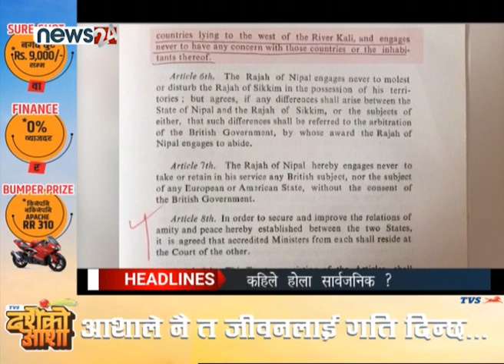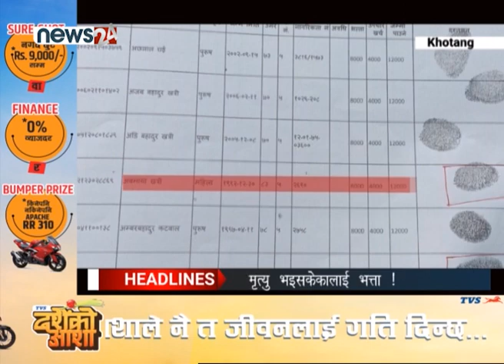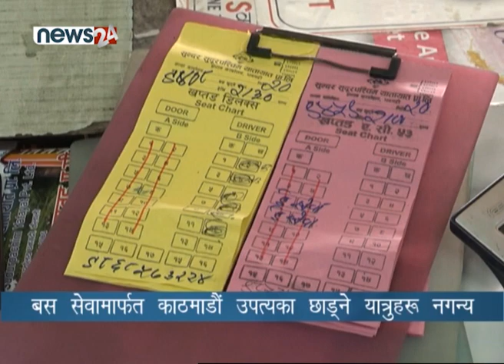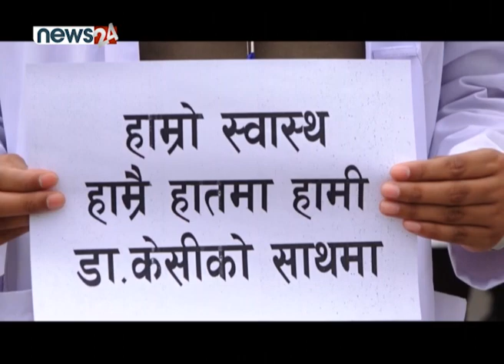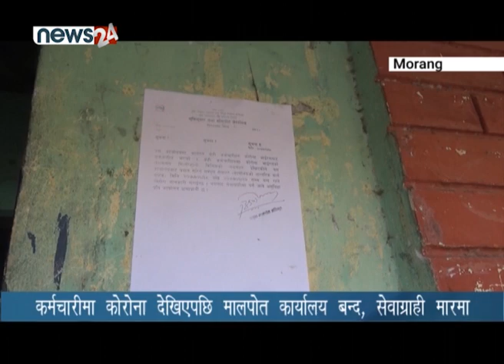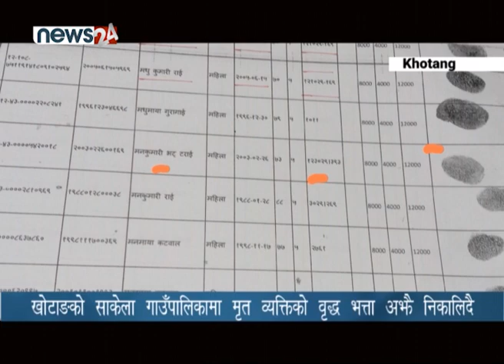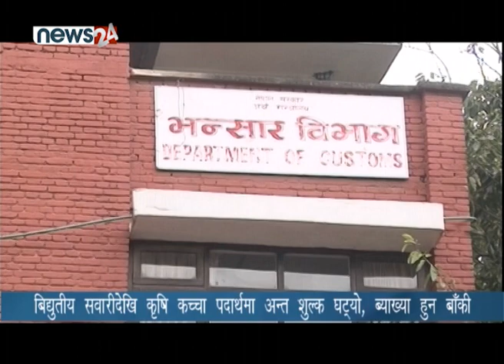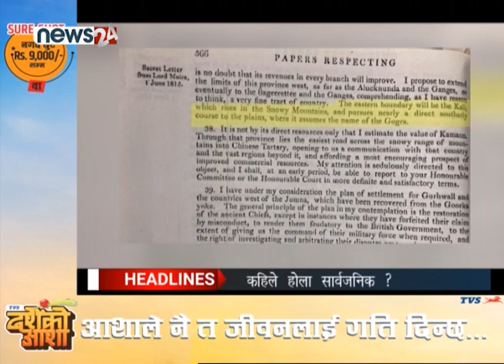PRIME TIME 8 PM NEWS_2077_06_19 - NEWS24 TV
२०७१ सालमा तत्कालिन व्यवस्थापिका संसदमा सांसदहरुले बैठकमा कुर्सी, टेबुल र माइक तोडफोड गरेको घटना संसदीय इतिहासमै कलंक बनेको छ । संविधान निर्माणका क्रममा सांसदहरुले देखाएको त्यस किसिमको हर्कतको अहिले पनि विरोध हुँदै आएको छ । आज फेरि सोही घटना स्मरण गराउने गरी प्रदेश नम्बर पाँचको प्रदेशसभामा तोडफोड गरिएको छ । प्रदेश पाँच सरकारले प्रदेशसभामा राजधानी र नामाकारण गर्ने प्रस्तावमाथिको छलफल सुरु गरेको भन्दै कांग्रेस सांसदले ५ वर्षअघि भएको घटना दोहो¥याए । प्रदेश राजधानीका विषयमा बुटवलमा यस्तो उग्र प्रदर्शन हुनु अनपेक्षित थिएन । तर, केही दिन अघि स्कुटर जलाउनेदेखि आज प्रदेशसभामा देखाइएको हर्कत कदापी क्षम्य हुन सक्दैन । प्रदेश पाँचका मुख्यमन्त्रीले प्रदेश सभालाई स्वतन्त्रतापूर्वक निर्णय लिन दिनुको साटो अध्यक्षहरूको निर्देशनको अस्त्र मूलतः आफ्नै पार्टीका प्रतिस्पर्धीहरूमाथि प्रयोग गरेका कारण पनि यो विवाद चर्कन गएको हो । त्यसमाथि पनि मन्त्रीले रोष्टममा उभिएर दिएको गैरजिम्मेवार निर्देशनले आगोमा घिउ थप्ने काम ग¥यो । भलै कांग्रेसले तोडफोड गर्नेलाई कारवाही गर्ने भनेको छ । तर, यो संस्कार दोहोरिएमा के गर्ने ? भन्ने प्रश्न कसैसँग छैन । माननीय पद पाएका सांसदको अमानवीय हर्कतले सांसदको पदलाई भने सधैं गिज्याइरहनेछ ।

१. प्रदेश पाँचको प्रदेशसभामा कांग्रेसको हंगामा, कुर्सी तोडफोड, राजधानी तोक्ने प्रस्तावमाथि छलफल सकियो, तोडफोड गर्नेलाई बाहिर निकाल्न मन्त्रीको गैरजिम्मेवार निर्देशन ।

२. कोरोना संक्रमित हुनेको संख्या ८९ हजार नाघ्यो, एकैदिन २४ सय ४० थपिए, सरकारी कार्यालयमा अत्यास लाग्दो भीड, जिल्लाबाहिर जाने क्रम रोकिएन ।

३. नेपाल–भारत सीमा सम्बन्धी प्रमाण संकलन गर्न गठित समूहले सरकारलाई बुझायो प्रतिवेदन, कालापानी सहित भूभागबारेको प्रतिवेदन सार्वजनिक गर्ने जिम्मा सरकारको ।

४. खोटाङको साकेला गाउँपालिकामा मृत्यु भइसकेका व्यक्तिको नाममा सामाजिक सुरक्षा भत्ता वितरण, अध्यक्ष भन्छन् – छानविन हुँदैछ ।

५. र, यस वर्षको चिकित्सा विज्ञानतर्फको नोबेल पुरस्कार सार्वजनिक, हेपाटाइटीस सी भाइरस पत्ता लगाउने तीन वैज्ञानिक पुरस्कृत ।